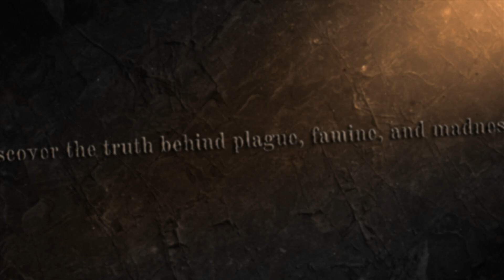Dragon's Dungeon Teaser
Step into the haunting tapestry of Dragon's Dungeon, a game that transcends the boundaries of ordinary horror.
Immerse yourself in the atmospheric beauty of decay, as you navigate forgotten streets and unravel the secrets of an abandoned village.

With an intuitive control scheme, high-quality assets, and a narrative that echoes through the shadows, Realms of Remnants invites you to embrace the unknown.

Dare to explore, interact with the enigmatic world, and uncover the echoes of a forsaken realm. Welcome to a journey where every step tells a story and every corner conceals the mysteries of the forgotten.

The shadows beckon; will you answer the call?